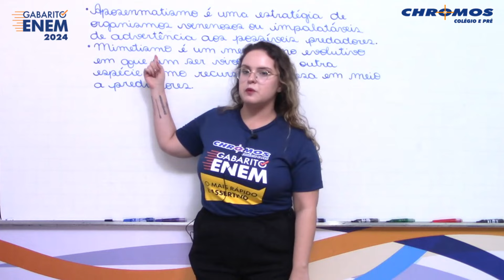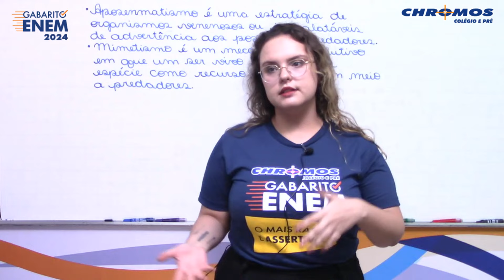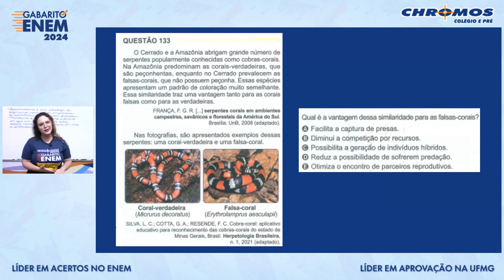Gabarito ENEM 2024 CHROMOS - Prova Amarela: Questão 133 | Ciências da Natureza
Confira a correção da prova de Ciências da Natureza do ENEM, respondida pelo(a) professor(a) Paola Mitraud!
AMARELA: 133 | AZUL: 110 | VERDE: 91 | CINZA: 105